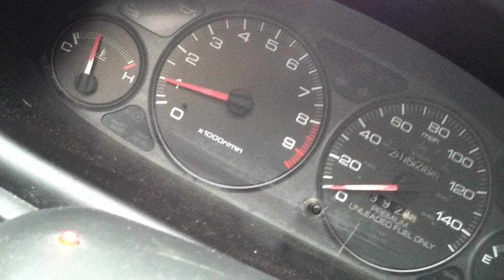Acura Integra GSR 0-60. Testing 2-step.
Mods:

Skunk2 Intake Manifold
Thermal Intake Manifold Gasket
Thermal Throttle Body Gasket
3" Intake Arm to Modded Air Box
JDM Type R 4-1 Header
2.5 Custom Catalytic Converter
Yonaka 2.5 Cat Back Exhaust
OBD2b to OBD1 adapter harness
P28 for Tuning
VTEC set at 5,500 RPM's
2 STEP- 4,500 RPM's ( Just a little too low, needs to be raised)